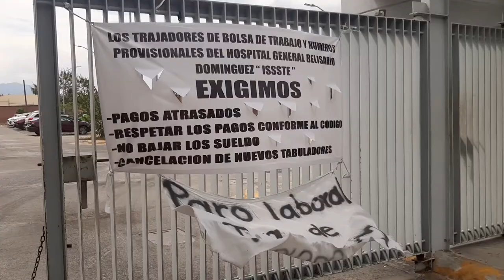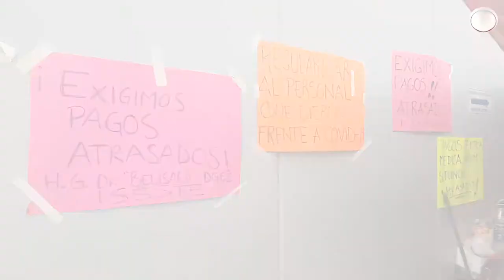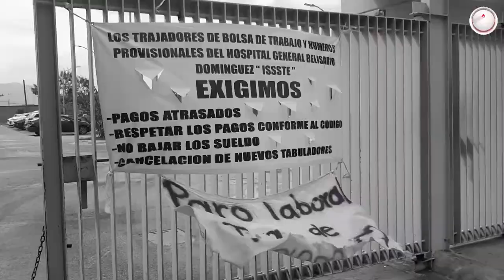Sexto día de protesta, ISSSTE debe a más de 300 trabajadores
Este lunes cumplieron seis días de protesta trabajadores del hospital “Dr. Belisario Domínguez” del Instituto de Seguridad y Servicios Sociales para los Trabajadores del Estado (ISSSTE) ubicado en Tuxtla Gutiérrez por la falta de pagos.

Aseguran que son más de 300 afectados y aunque han habido tres mesas de diálogo, aún no les han garantizado su pago, por lo que aún no levantarán la manifestación.